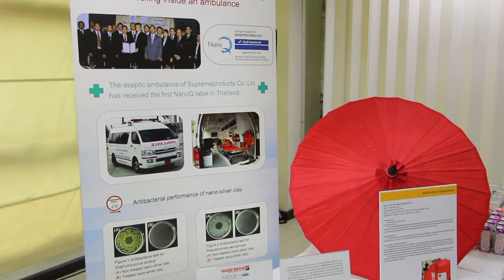งานประชุมวิชาการ Nano Thailand 2014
งานประชุมวิชาการ Nano Thailand 2014 จัดขึ้นวันที่ 26-28 พฤศจิกายน 2557 ณ ศูนย์ประชุม อุทยานวิทยาศาสตร์ประเทศไทย จังหวัดปทุมธานี